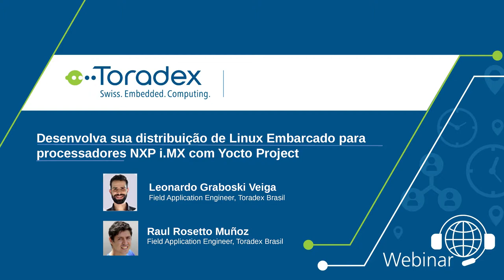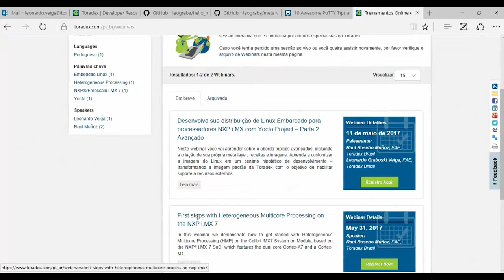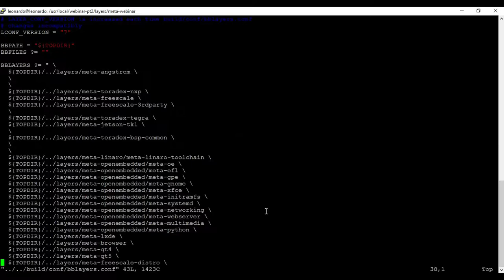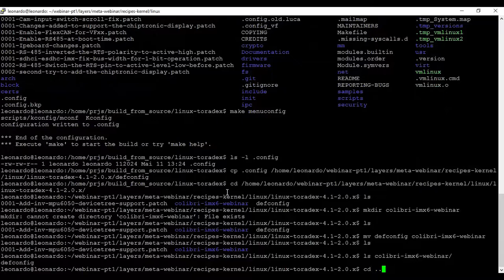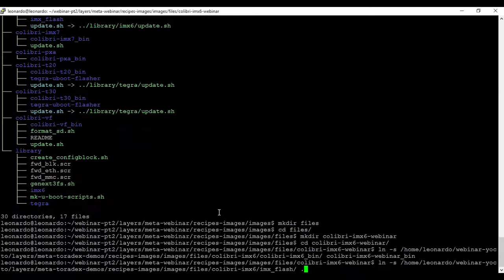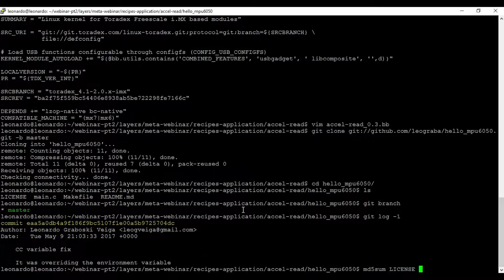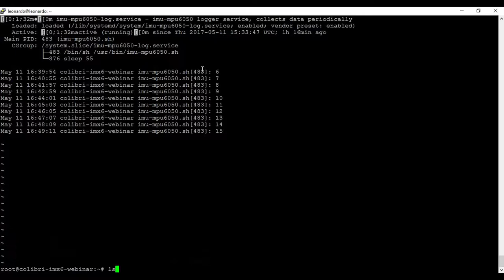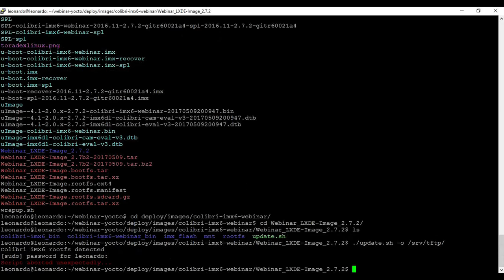Webinar: Desenvolva sua distribuição de Linux Embarcado para SoCs NXP com Yocto Project – 2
Interessado em preparar uma imagem de Linux customizada para seu produto? Os engenheiros de aplicação da Toradex, Raul Muñoz e Leonardo Veiga, demonstrarão como você pode utilizar o Yocto Project e suas ferramentas para configurar, construir e manter uma imagem de Linux especializada – incluindo o bootloader, Kernel, root filesystem e pacotes de software. O Webinar será realizado em duas partes.

A parte 2 aborda tópicos avançados, incluindo a criação de sua própria meta layer, receitas e imagens. Aprenda a customizar a imagem do Linux em um cenário hipotético de desenvolvimento – transformando a imagem padrão da Toradex com o objetivo de habilitar suporte a recursos externos, modificar a seleção de pacotes disponíveis e configurar recursos do sistema.

- Aplicação em C integrada na imagem (C application integrated to the image)